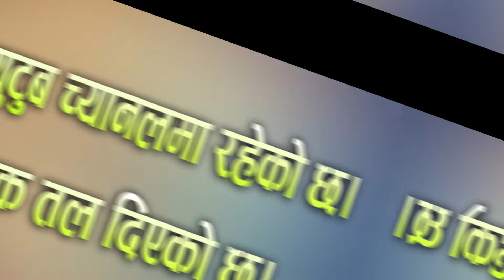Ramchandra Baral VS Tika sanu Viral Lok Dohori Song| New Song| Indreni | Lok dohori SOng nepali song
indreni

यो भिडियो मनोरंजन को लागि थोरै शब्द सापटी लिएर बनाइएको हो पूरा भिडियो हेर्नका लागि तलको लिङ्कमा क्लिक गर्नुहोला